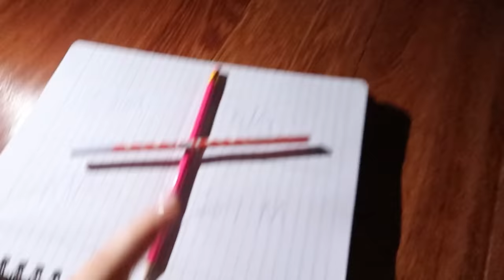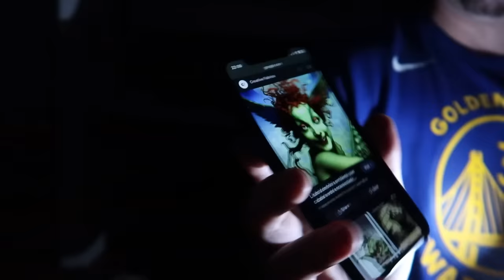ENTRAMOS EM CONTATO COM ESPÍRITOS!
Esse video foi feito por pessoas profissionais adultas enlouquecidas, com o intuito de  te tirar do tédio... portando seja inteligente e não faça isso em casa.